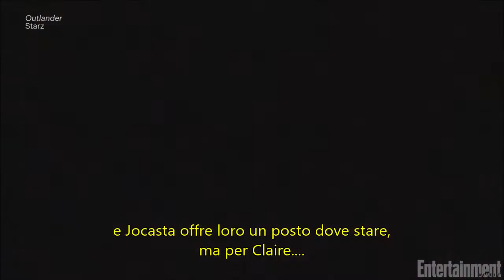Outlander - New Opportunities and Struggles in S4 [Sub Ita]